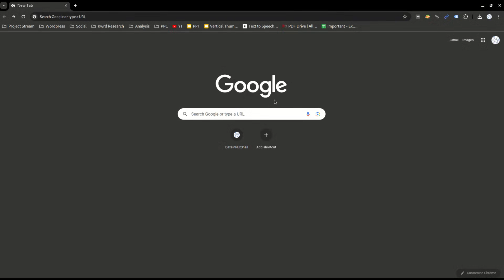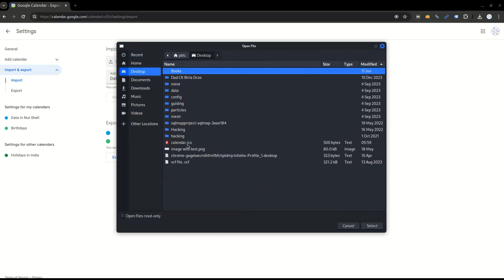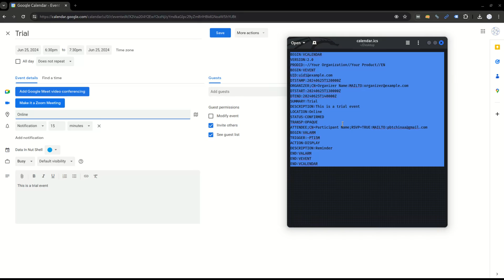How to Import ICS file format to Google Calendar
This video explains how you can import ics file format or icalendar file to google calendar.